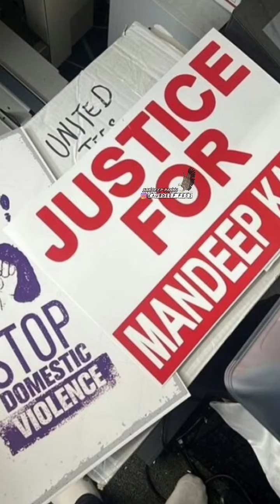Punjabi Whatsapp Status🥀two line Punjabi Status🥀New Punjabi Status🥀Punjabi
New Punjabi Whatsapp Status 😔Sad Punjabi Status 😞 New Punjabi Status 😔Punjabi Shayari